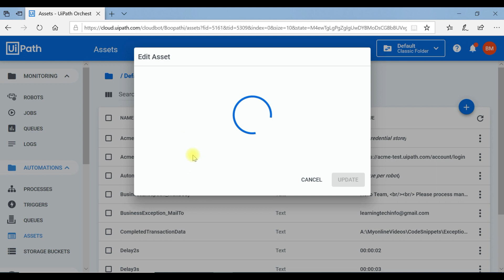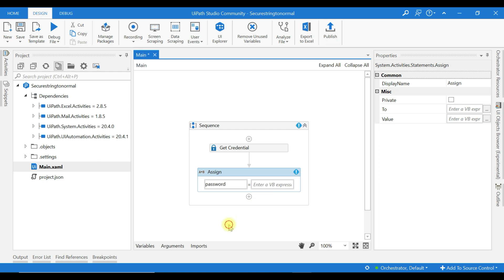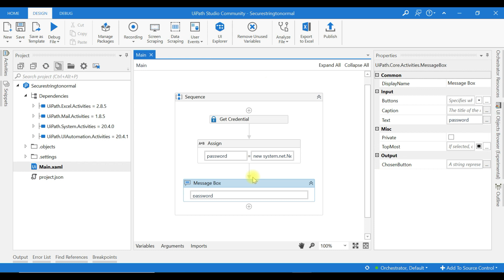UiPath Tamil - Securestring to Normal String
Explained how to convert the secure string to Normal string

By using the below line of code in Assign activity we will be able to convert secure string to normal string

new System.Net.NetworkCredential(String.empty, securestring).Password